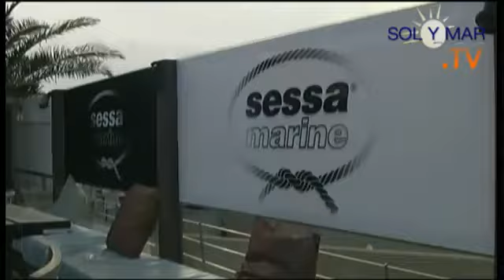Denia Zensa Sessa Event 2010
Italian shipyard choose Denia to promote his nautical offers.
Italienische Werft wählt Denia um seine Angebote zu promoten.
意大利船厂选择德尼亚推销他的航海优惠。
Итальянский завод выбрать Дения, чтобы продвинуть его морских предложения.

Un astillero italiano elige Dénia para promocionar su oferta náutica.

El acontecimiento tuvo lugar en Zensa Marina, uno de los referentes de ocio en el verano de Dénia.
De forma excepcional, la embarcación 'Key Largo 24', junto a las motos acuáticas Benelli, fueron expuestas en la piscina de Zensa, con el objetivo de que los interesados y curiosos pudieran disfrutar de unas vistas espectaculares de la ciudad y del puerto Marina de Dénia.
La presentación de esta nueva oferta náutico deportiva comenzó con un cocktail de bienvenida Sessa, seguido de una gran fiesta con música en directo, cerrando la noche con Dj Rene e invitados.
Sol y Mar Marine se comprometió con todos sus clientes a regalar una sonrisa para buen comienzo de esta temporada estival, y lo consiguió con alrededor de 1.000 asistentes en lo que fue todo un acontecimiento social.

Published by
NAUTIC ONLINE MAGAZIN: